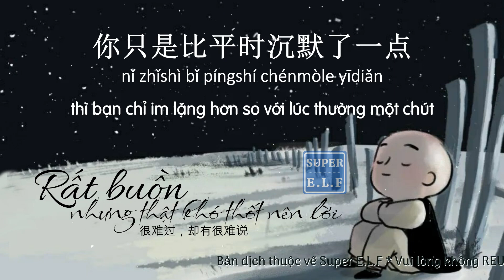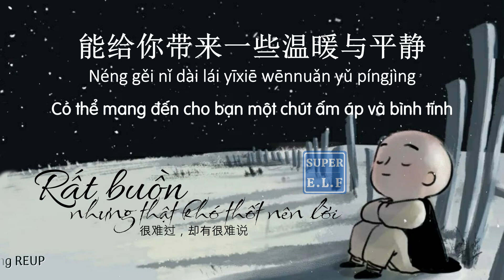[Nhất Thiền 265] Rất buồn nhưng thật khó thốt nên lời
很难过，却有很难说
Rất buồn nhưng thật khó thốt nên lời

Vì mình thích nghe thanh âm của Nhất Thiền nên muốn chia sẻ cùng mọi người. Mình không giỏi văn nên nhiều lúc không được mượt, bài dịch không chính xác 100%, nếu có sai sót, thiếu từ, nhầm lẫn mong mọi người thông cảm và góp ý dưới bình luận nhé
Nội dung trong bài sử dụng chữ hán Giản Thể
文 | 一禅
Trans: Super E.L.F